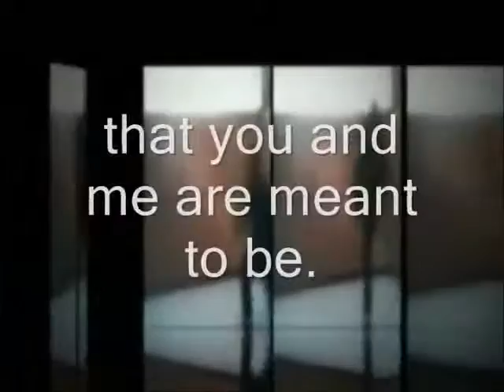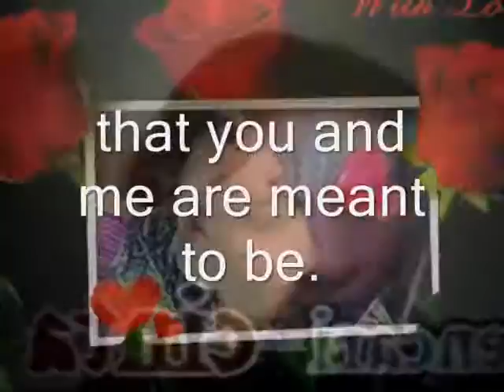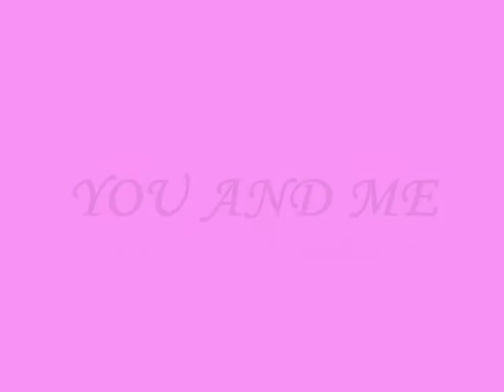YOU AND ME - BY MIFTACHUL WACHYUDI (YUDEE)